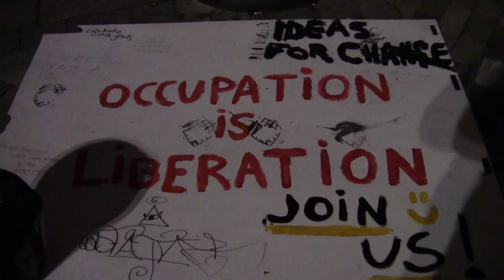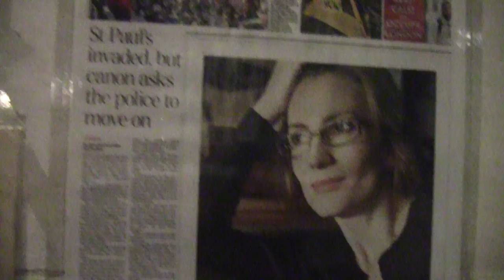(Day Four) London LSX Occupation News Articles - St Paul's - Oct 18